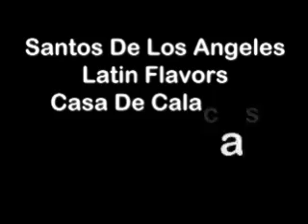Santos De Los Angeles, Latin Flavors, Casa De Calacas on ENE